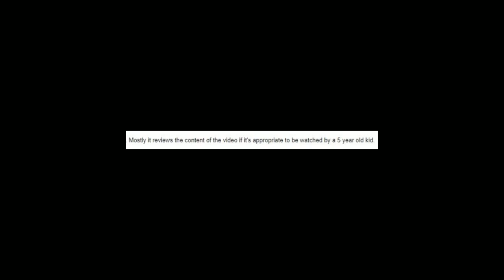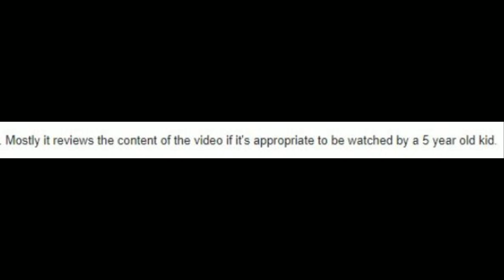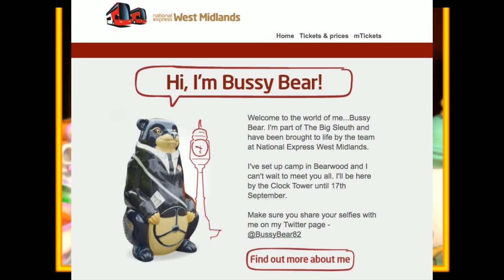[Vinesauce] Vinny - Super Mario 64 (part 4 Finale)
Vinny streams Super Mario 64 live on Vinesauce!
YouTube Gaming and Twitch Livestream of Super Mario 64! This is a video game for Nintendo 64, the stream was recorded/edited by Vappyvap (Vappyvap88).